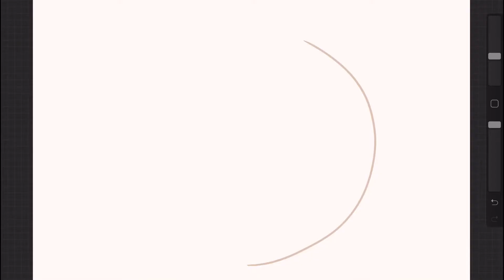Cheeky Little Coffee ☕️- Digital Art Illustration with iPad Pro Using Procreate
Coffe Table Illustration with procreate on ipadpro.
The illustration was created in procreate on the ipadpro. ✍🏼

I really appreciate every kind of feedback! :3

*Spring Gang feat. Astyn Turr - Just Say Goodbye